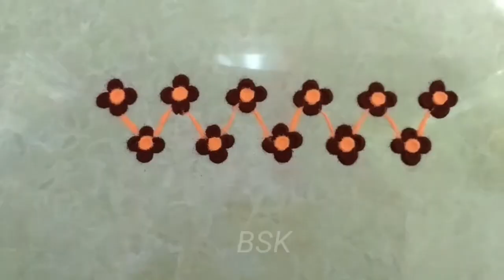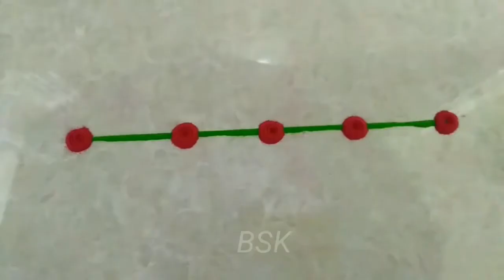73. 15 Easy and Unique Border Rangolis For Beginners..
#73 . Hello Friends,